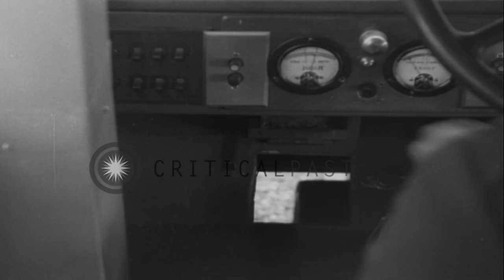The bus 'Auto-railer' moves across the road and railway tracks in Arlington Count...HD Stock Footage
The bus 'Auto-railer' moves across the road and railway tracks in Arlington County, Virginia.

Buses that run both on road and railway tracks tried in Arlington County, Virginia. The bus 'Auto-railer' moves across the road. Several men stand near it. Buildings in the background. A view of the railway tracks. The bus moves on the railway tracks. Driver of the bus seated at the controls. Passengers sit in the bus. Location: Arlington Virginia. Date: December 7, 1936.

57,000+ broadcast-quality historic clips for immediate download.